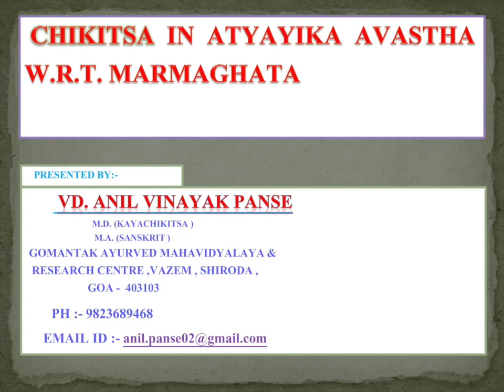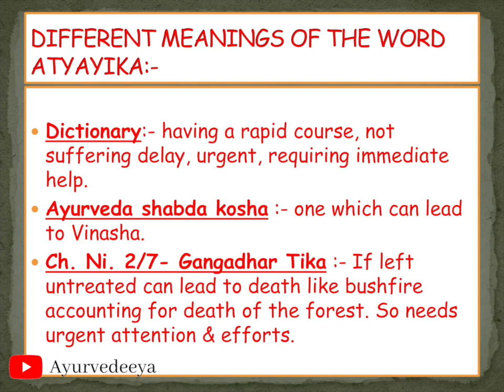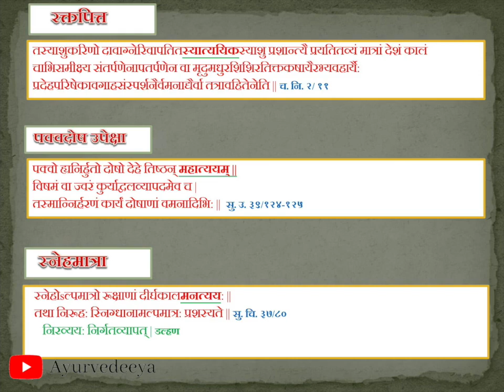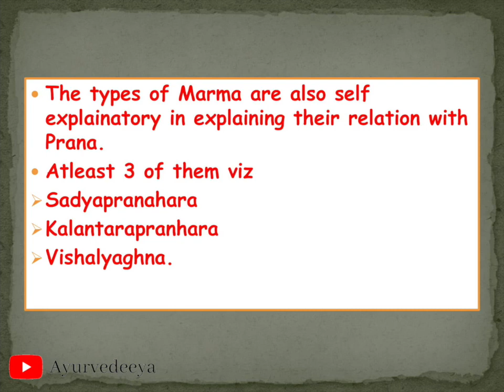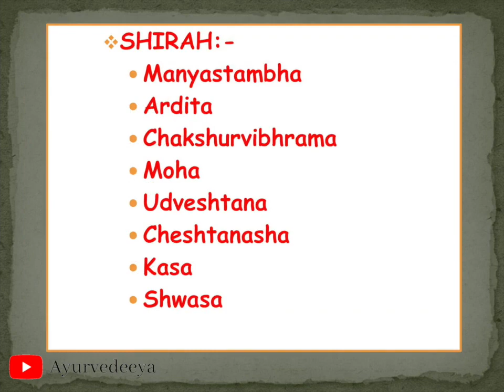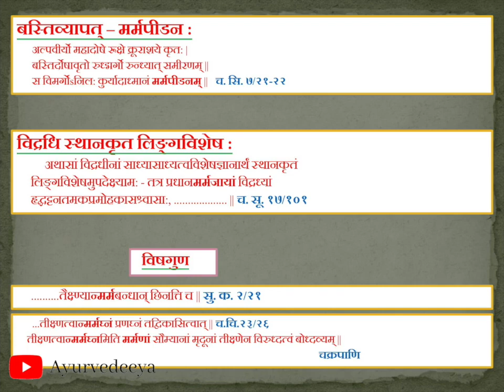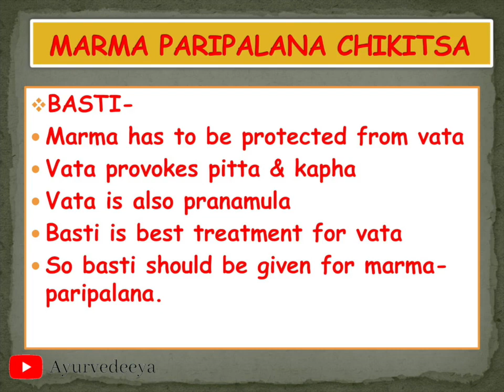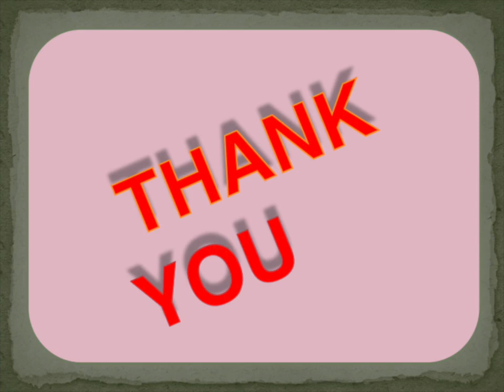[CME] Chikitsa in Atyayika Avastha W.R.T. Marmaghat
🍀🍀🍀 Chikitsa in Atyayika Avastha W.R.T. Marmaghat 🍀🍀🍀

During clinical practice, vaidya may encounter an emergency situation (Atyayik avastha). In this lecture delivered at CME organized by Ayurved Vyaspeeth, Thane Branch Vd. Anil Panse sir had elaborately explained the fundamental view towards the atyayika chikitsa w.r.t. Marmaghat with various references from Samhitas.